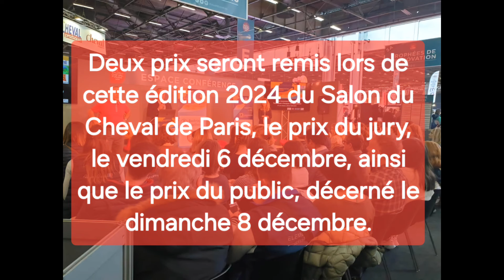Salon du cheval de Paris : Les Trophées de l’innovation dans le domaine du cheval sont de retour